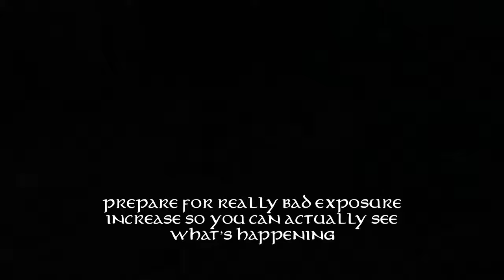The Lord of the Rings but make it Battlefront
What if Battlefront had Hobbits?! It's questions like this that deserve answers.